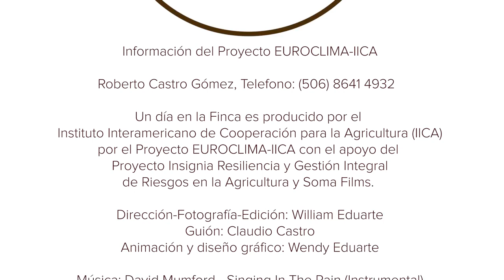Prácticas agroecológicas, en la producción de hortalizas y vegetales.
Acompáñanos a "Un Día en la Finca La Socola", una finca orgánica que a través de la agroecología se han adaptado al cambio climático y han obtenido múltiples beneficios de sus estrategias.